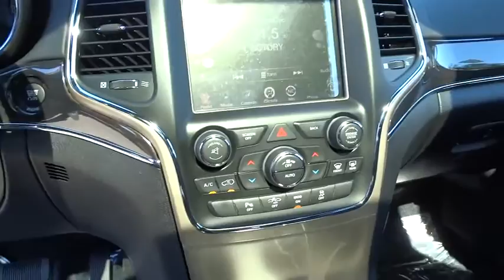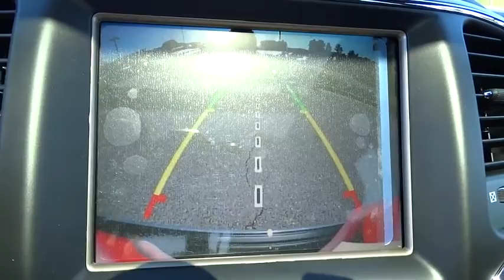2015 Jeep Grand Cherokee Atlanta, Duluth, Buford, Roswell, Marietta, GA C135518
2015 Jeep Grand Cherokee
2015 Jeep Grand Cherokee Overland - Stock#: C135518 - VIN#: 1C4RJFCG0FC135518

Flip-Up Rear Window w/Fixed Interval Wiper  Heated Wiper Park and Defroster,Chrome Power w/Tilt Down Heated Auto Dimming Side Mirrors w/Power Folding and Turn Signal Indicator,Express Open/Close Sliding And Tilting Glass 1st And 2nd Row Sunroof w/Power Sunshade,60-40 Folding Split-Bench Front Facing Heated Manual Reclining Fold Forward Seatback Leather Rear Seat,Driver And Passenger Heated-Cushion  Driver And Passenger Heated-Seatback and Ventilated Front Seats,Leather Door Trim Insert,Radio w/MP3 Player  Clock  Speed Compensated Volume Control  Aux Audio Input Jack  Steering Wheel Controls  Radio Data System  External Memory Control and Internal Memory,Memory Settings -inc: Driver Seat  Door Mirrors and Audio,Heated Leather/Genuine Wood Steering Wheel,Interior Trim -inc: Genuine Wood/Metal-Look Instrument Panel Insert  Genuine Wood/Chrome Door Panel Insert  Metal-Look Console Insert  Chrome And Metal-Look Interior Accents and Leather Upholstered Dashboard,Leather/Metal-Look Gear Shift Knob,Leather Trim Seats w/Edge Welting,4-Wheel Disc Brakes w/4-Wheel ABS  Front Vented Discs  Brake Assist and Hill Hold Control,Rear Camera,Tire Specific Low Tire Pressure Warning